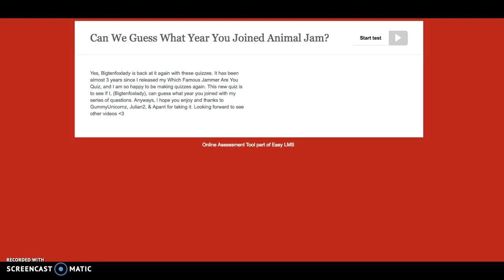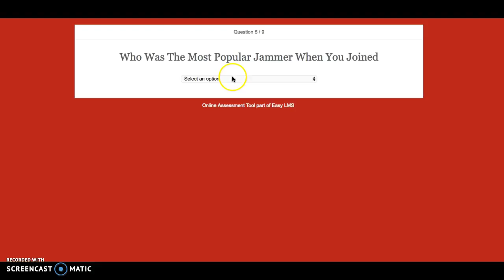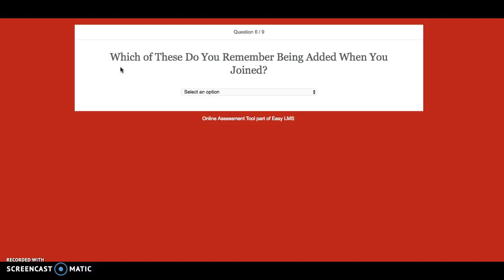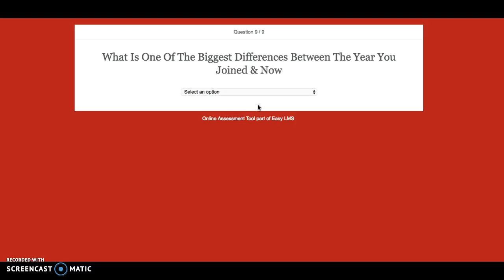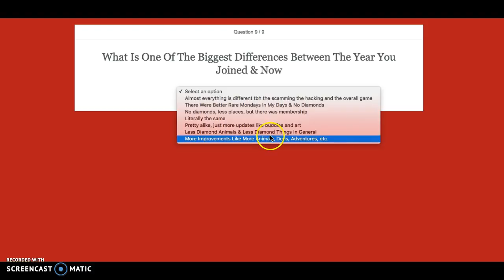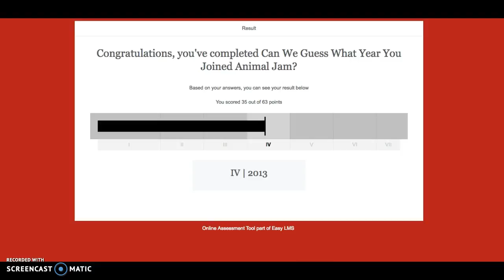ANIMAL JAM QUIZ|WHAT YEAR DID I JOIN ANIMAL JAM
meoowwwowoowwowo